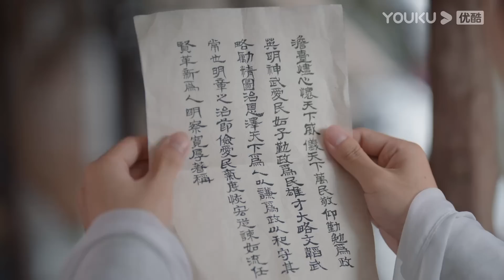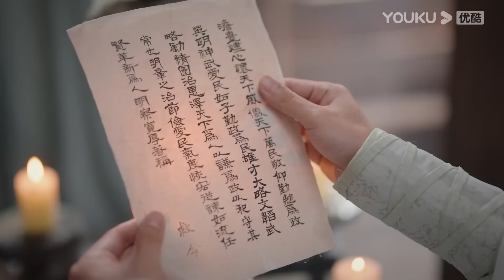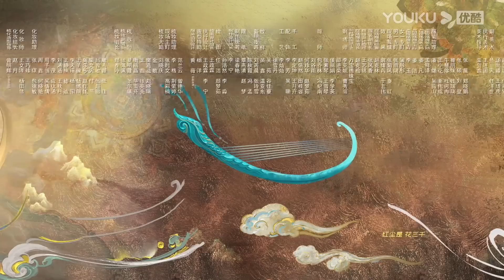ENGSUB【FULL】长月烬明 Till The End of The Moon EP23 | 缘劫难逃🔥 罗云熙白鹿三生虐恋痴缠💞 | 罗云熙/白鹿/陈都灵 | 奇幻爱情 | 优酷 YOUKU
★以下地区观看正片请移步优酷国际版APP：泰国、印度尼西亚、越南、马来西亚、新加坡、菲律宾、中国香港、中国澳门、中国台湾，韩国，日本。欢迎下载优酷国际版APP，不管您所处何地都能享受《长月烬明》全集多语种字幕噢，加入优酷国际版APP会员，更能抢先观看更多会员集数！

★APP会员更新时间：首更6集，周一周二每天更新2集，周三周四每天更新1集。
★非会员更新时间：连更8天，周一至周五每天18:00（UTC+8）更新1集

🤍集数：40集